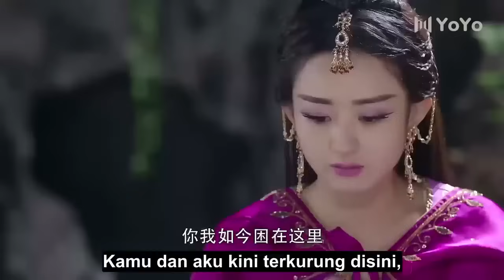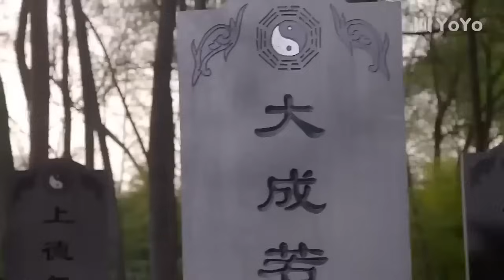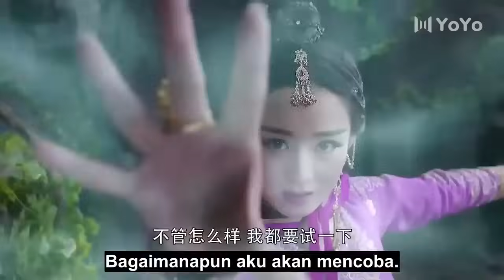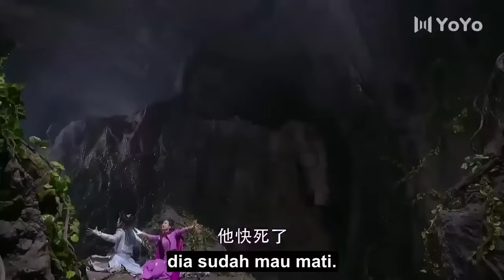【Indo Sub】Kamu adalah cinta abadiku 27 | (Pemeran:Zhao Liying,William Chan)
📺Kamu adalah cinta abadiku
💞Genre : Kerajaan,Cinta,💞
Pemeran：💕Zhao Liying💟William Chan

Zhuge Yu Wo adalah pemimpin Sekte Gunung Zu, sekte yang sangat bergengsi di Jiang Hu (dunia seni bela diri). Untuk melindungi dunia dari bencana kekacauan, dia bertarung melawan penjahat jahat Green Cape, yang mencuri Batu Jiwa Scarlet. Di tengah pertempuran, Batu Jiwa Merah dipaksa masuk ke tubuh Ding Yin. Karena itu, Ding Yin menjadi murid dari Sekte Gunung Zu, dan bersumpah untuk melindungi dunia dari kejahatan dan kekacauan. Secara kebetulan, Ding Yin mengetahui bahwa Yu Wu Xin, putri Shang Guan Jing Wo, tampak sangat mirip dengan istrinya yang telah meninggal. Alhasil mereka saling jatuh cinta. Pada saat yang sama, struktur kekuatan Sekte Gunung Zu berguncang, yang menyebabkan bencana kekacauan lainnya di Jiang Hu.